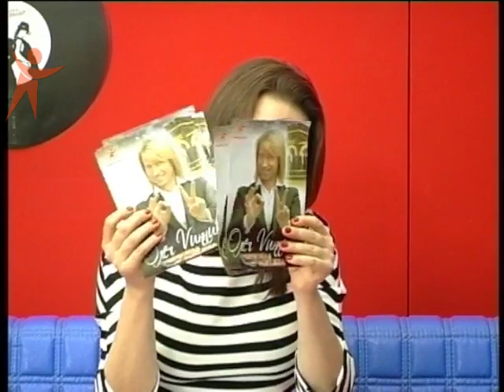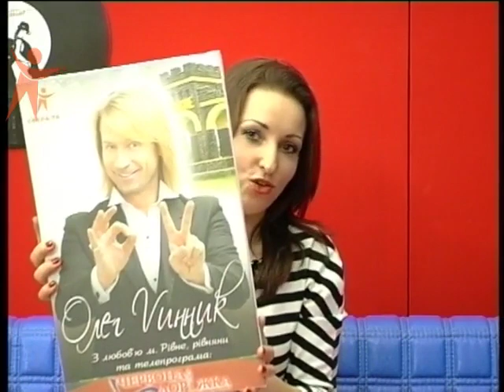CerDor 08 Vinnuk 151023